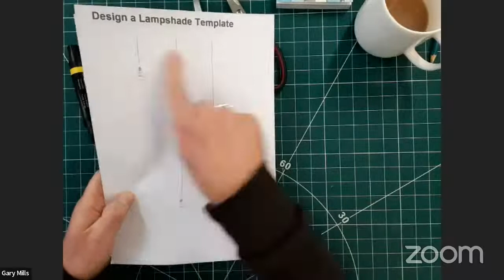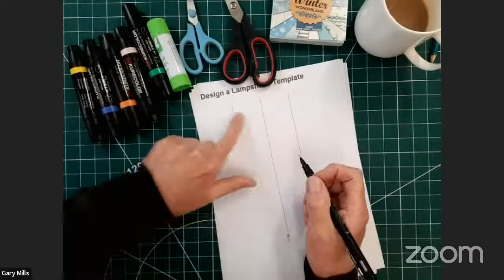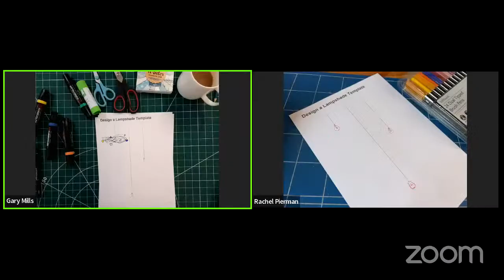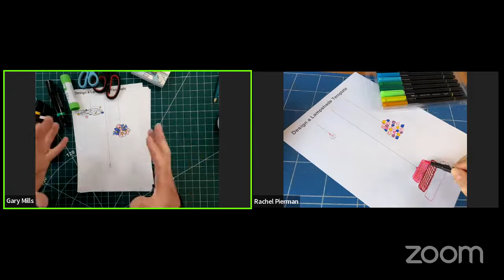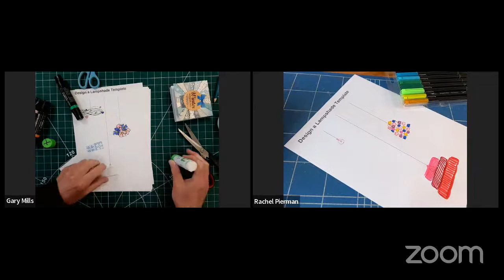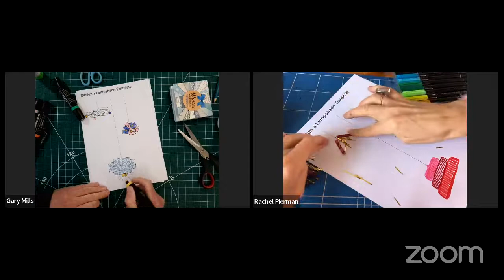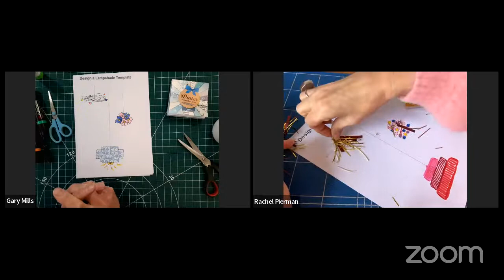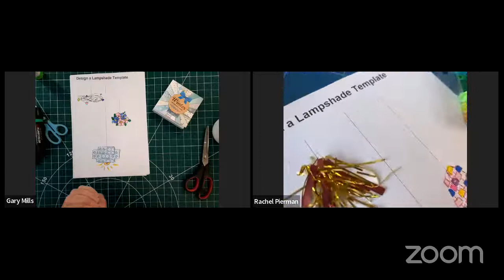How to Design the Perfect Lampshade in Just 5 Minutes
This week in our weekly 'Tea-Time-Tutorial' Gary shows Rachel how to have a mindful drawing experience while designing lampshades!

Heres the link for the book we mentioned!

Timecodes:
0:00 Hello and Intro
9:02 Drawing exercise
32:38 Whats next week?!

and his insta @garymillsdesigns craftymonkies insta is  @CraftyMonkies

If you like what we do please consider ...buying us a coffee!

Want a live class with us? Head over to our website where you'll find incredible Online Interactive Workshops via Zoom. Our classes feature some of the very best craft experts in their field from around the world. Don't worry if you're outside the UK time-zone or can't make a live class, you can gain access to (most of) these recorded private-access workshops via the Online Shop on our website!

💙 For exclusive and downloadable monthly video content, be sure to check out our all-new VIP Member Club 💙

and...

CraftyMonkies Ltd, trading as CraftyMonkies.

and his insta @garymillsdesigns and us @craftymonkies

and...